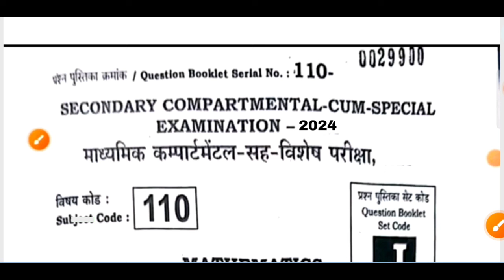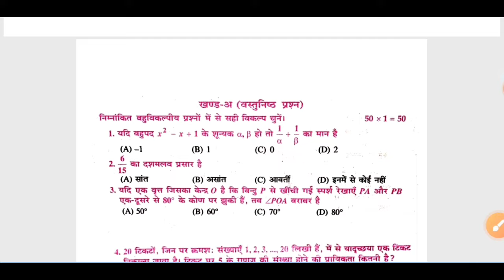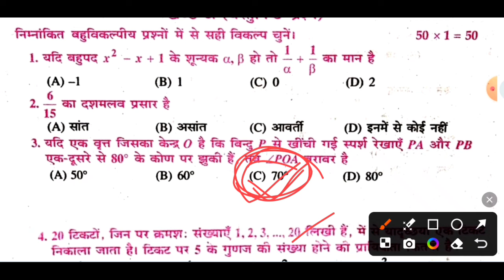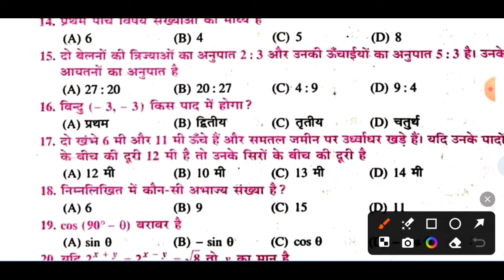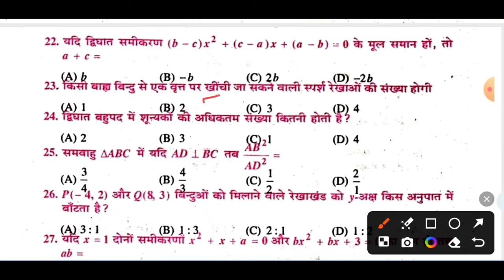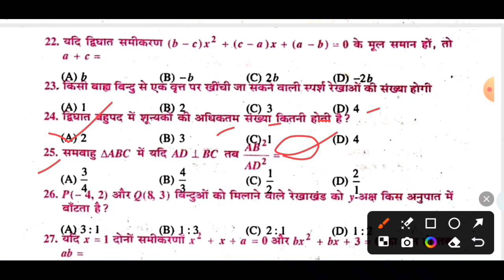10th compartment math paper 2024/compartment math objective 2024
10th compartment math paper 2024/compartment math objective 2024

class 10th compartment exam 2024
10th math compartment 2024
math vvi objective 2024
math viral objective 2024
compartment exam
compartmental math question 2024
compartmental math objective 2024
compartment important objective 2024